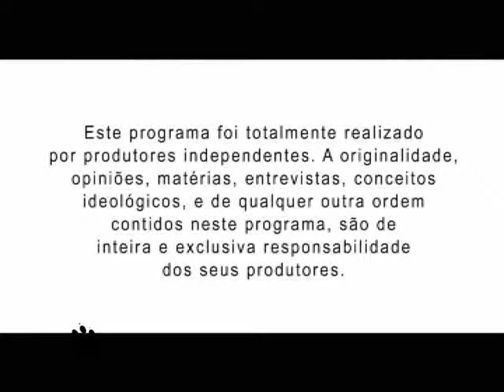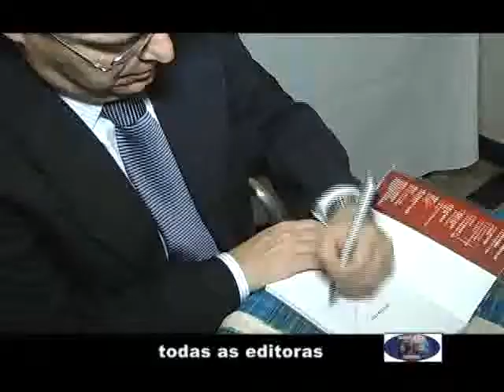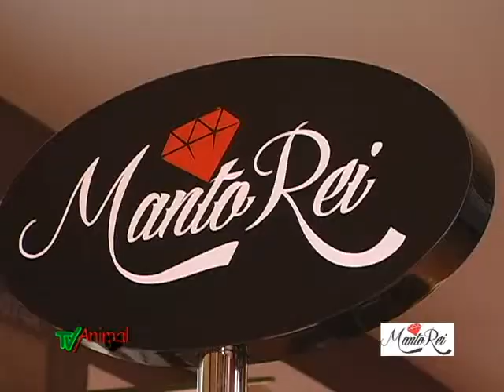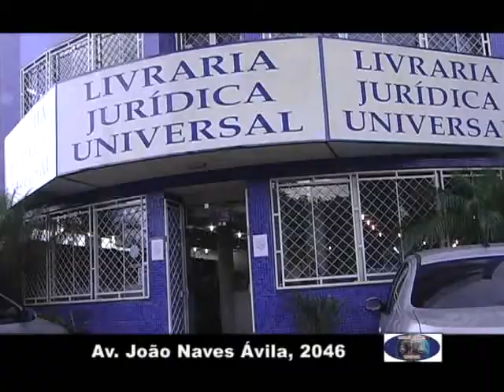tv animal 767 completo